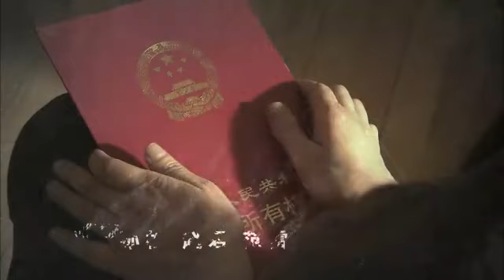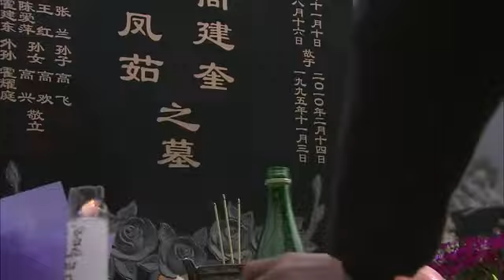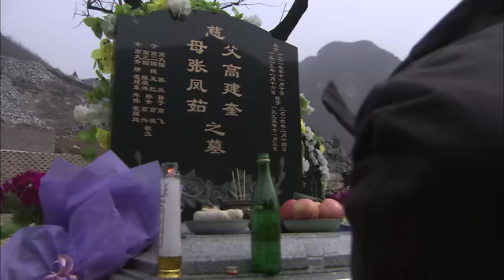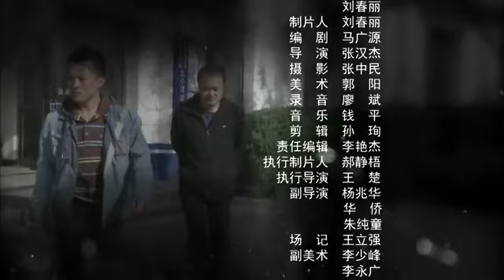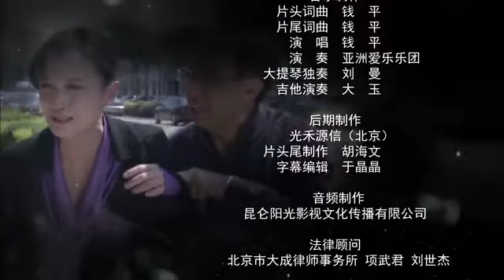【2022全網首播電視劇】燦爛的遺產 06丨一筆遺產引發的四個兒女爭奪大戰，親情在左，金錢在右，一家人該何去何從？（賈乃亮，鄧家佳，劉莉莉領銜主演）